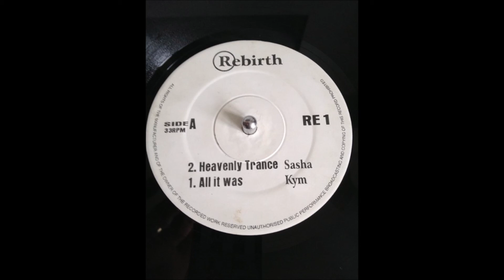Sasha (Italy) Heavenly Trance Rebirth 1994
Beautiful piece of music from Sasha (Italy) on Rebirth records in 1994. Just drifts along and pulls you in!